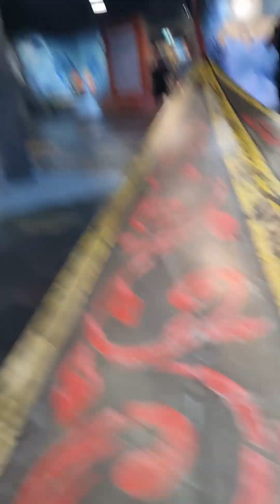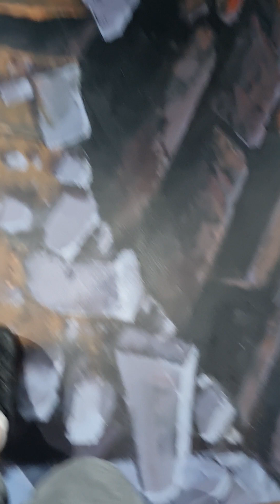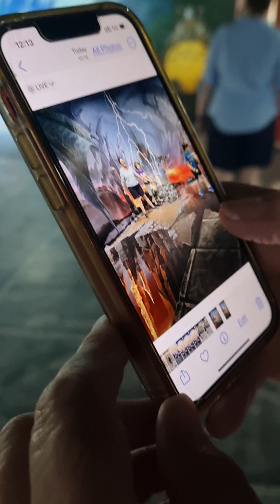Snuggy and Puddy 7: ArtVo Scene 10